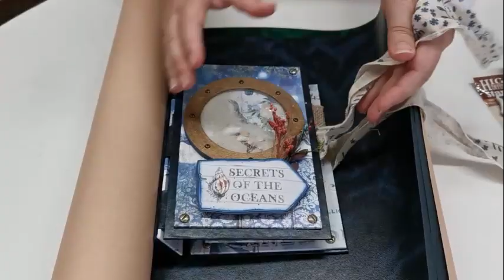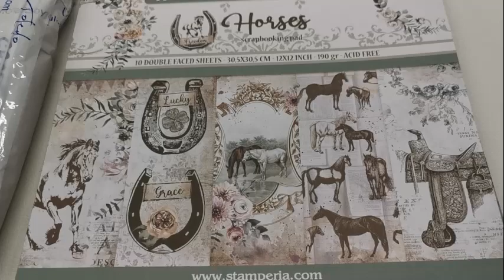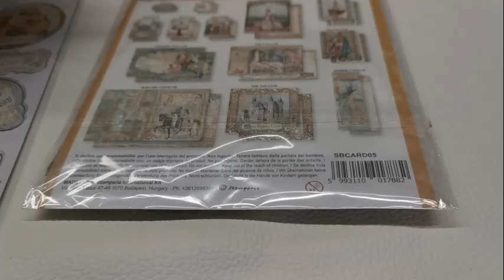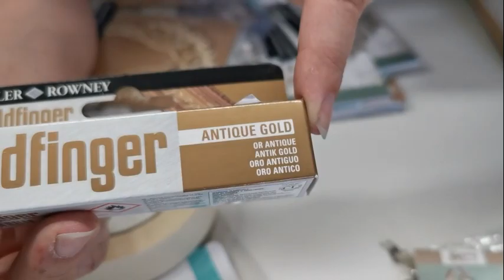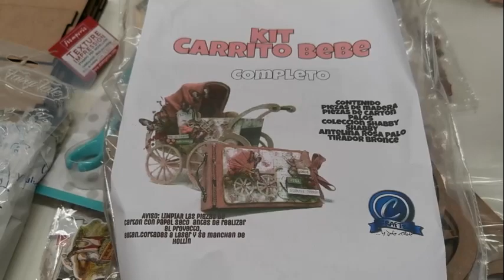Compras y novedades Agosto / CraftsbyJulioToledo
Aunque estoy de vacaciones he tenido que hacer un paréntesis para enseñaros este vídeo y comentaros las rebajas y los próximos talleres de
Tenéis toda la información en su Instagram y Facebook

Hay 16 fotos numeradas de trabajos de Julio Toledo y me gustaría que deis dedito arriba a la publicación que más os guste y la compartáis. En Septiembre os cuento que habrá sorpresa.
Felices vacaciones.